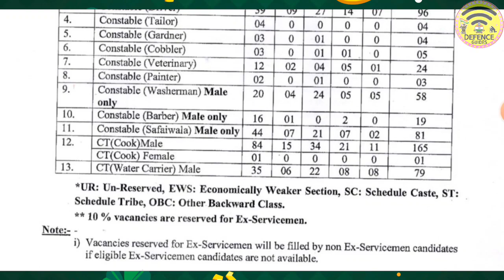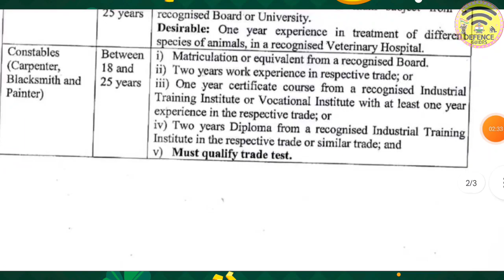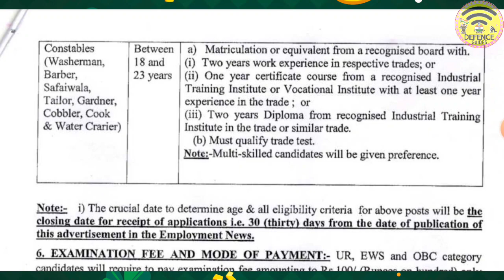Tripura সরকারি চাকরির খবর ২০২৩🔥Cook সহ বিভিন্ন পদে নিয়োগ Madhyamik Pass যোগ্যতাই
Defence Guides:-
jobs tripura jobs tripura channel crpf new vacancy crpf recruitment 2023 SSC recruitment 2023 SSC new vacancy 2023, govt jobs sarkari exam government jobs alerts Tripura jobs Tripura govt jobs Tripura government job